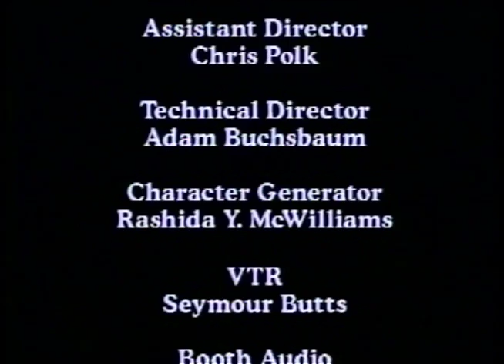A 4 By 5 and Some Good Friends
Video I made in school in 1994. A tribute to the Colt 45 45oz bottle that was around in the early to mid 90's. This was based on an actual conversation that we had one night. Why did Colt 45 stop with the extra 5 ounces? It was a great idea!!